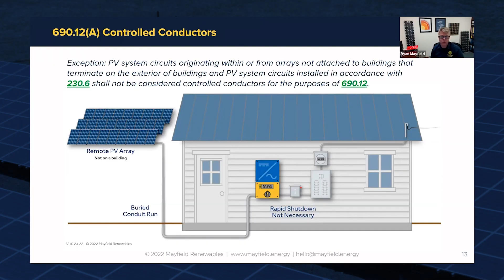Mayfield Renewables: Ask Mayfield Anything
Whether you're just starting a career in solar and energy storage or you’re a seasoned veteran, everyone can benefit from keeping current in a fast-changing industry.

Mayfield Renewables taps into a curated network of experts engaged in the most relevant challenges in product development, project development, and industry growth. Once a month, we produce the Ask Mayfield Anything webinar series featuring insightful conversations with our latest guests and Mayfield’s own subject-matter expert, CEO and Founder Ryan Mayfield.